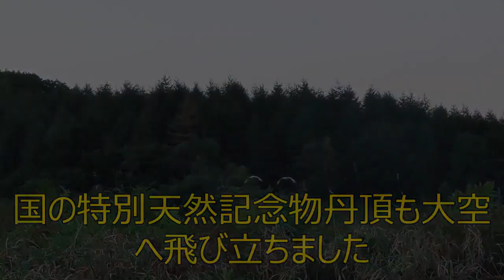９月１７日袋角が剥がれ立派な角になりました！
しかし、この角デカいですねー
距離は１，２ｋｍほどありますが、もっと近くで見たかった！